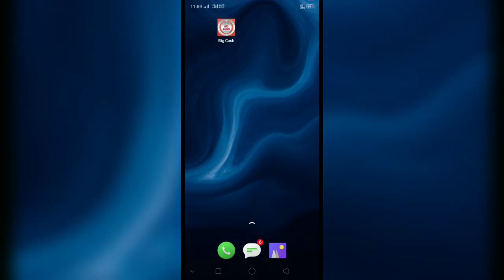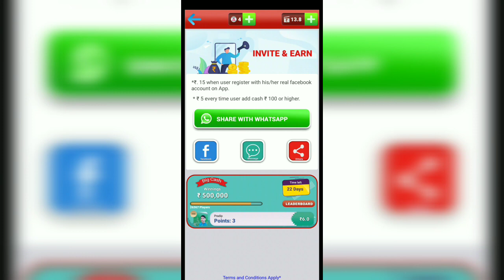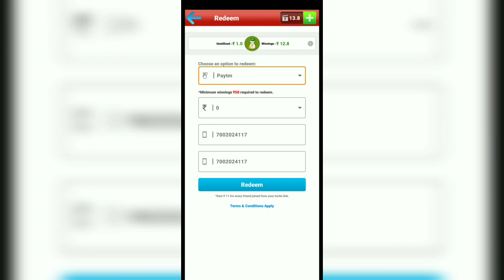Game Not Opening OB 21 in Free Fire full details